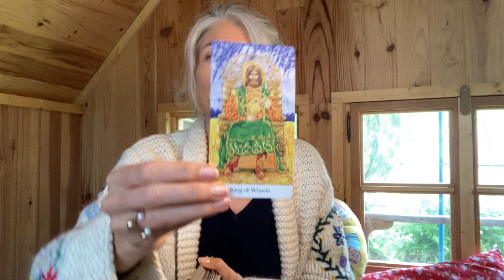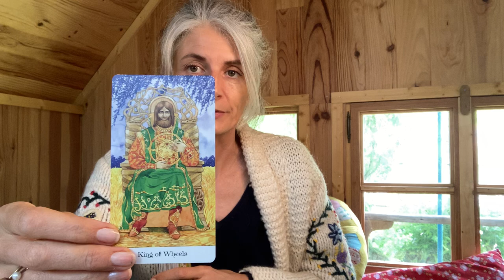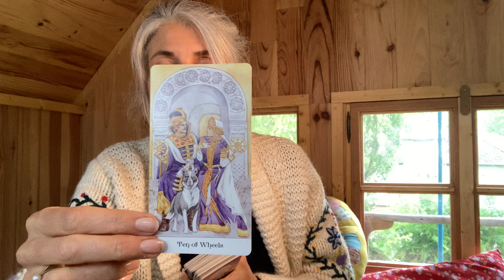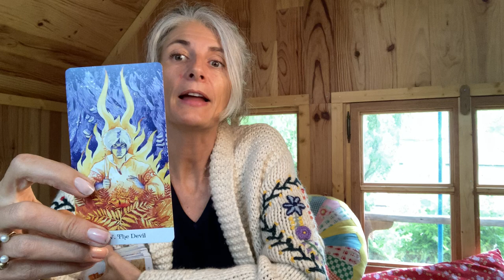SCORPION JUIN 2021, 5 minutes chrono!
Bienvenue cher Scorpion, voici votre météo intérieure pour le mois de juin!
N'hésitez pas regarder aussi le taroscope correspondant à votre signe lunaire et votre ascendant pour compléter votre lecture.

je vous embrasse xxx